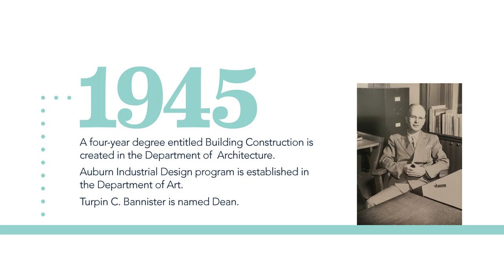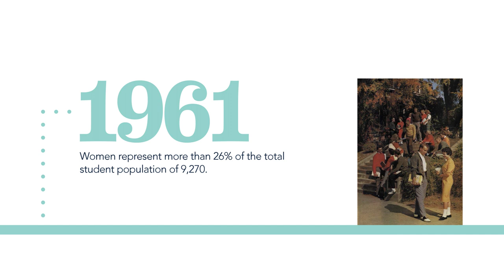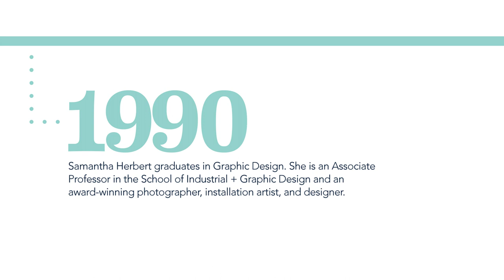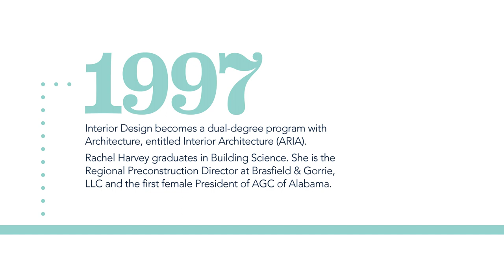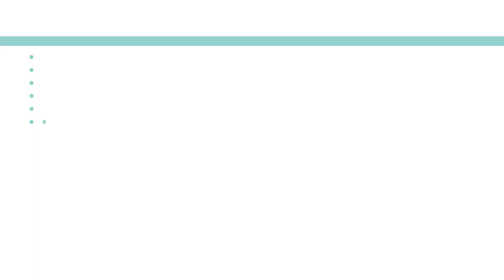Celebrating the Women of CADC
Please join us and be part of “The Women of Auburn CADC.”

The College of Architecture, Design and Construction joined Auburn’s celebration of 125 Years of Women at Auburn University with this special video created by Madison Champion, a senior in graphic design. First shown at the CADC Awards Banquet, “The Women of Auburn CADC” highlights CADC alumnae from Dorothy Duggar ’28, the first female graduate in architecture, to Vini Nathan, the first female dean of the CADC. The video is a timeline of important events in the 110 year history of the CADC and spotlights a small sample of CADC alumnae.